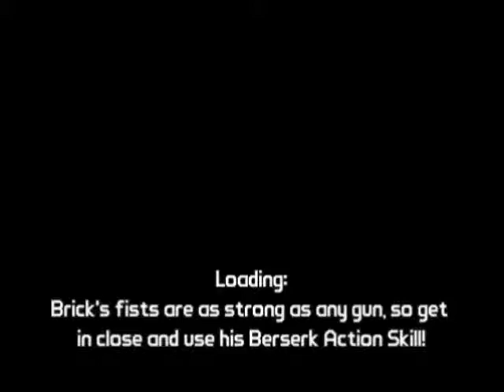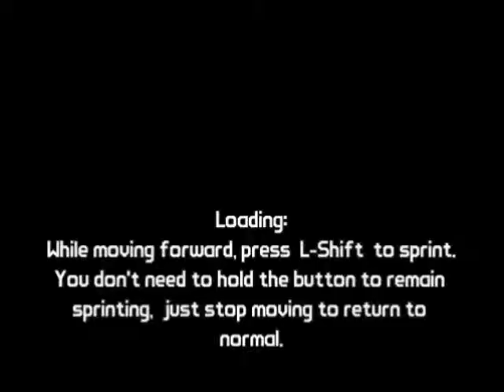Random Borderlands-Wanted: fresh fish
fishing with grenades is so much more efficient

teacher's landing easter egg
1. Go to the secret dock in Treachers Landing where you get the "I'm on a Boat" achievment
2. Shoot the yellow barrel to the right of the dock.
3. Shoot the green barrel in the distant trash pile east of the boat.
4. Shoot either blue barrel on the boat.
5. Shoot the red barrel in the water to the left of the boat.